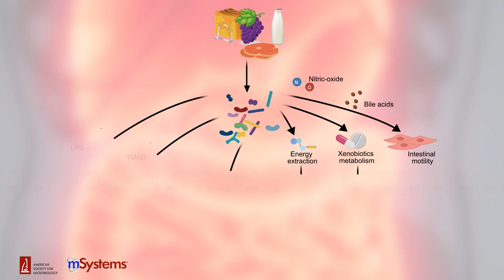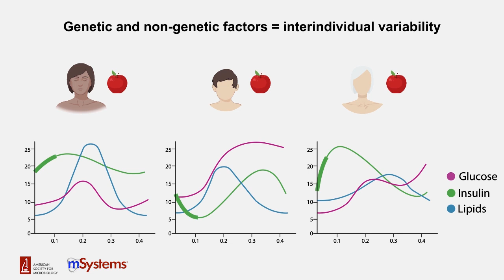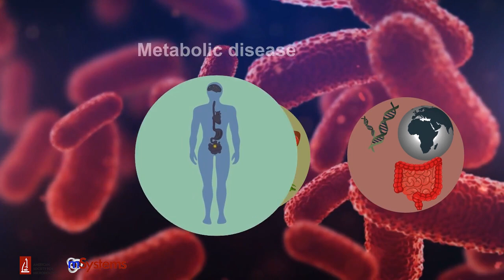The Gut Microbiome and Individual-Specific Responses to Diet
Nutritional content and timing are increasingly appreciated to constitute important human variables collectively impacting all aspects of human physiology and disease. However, person-specific mechanisms driving nutritional impacts on the human host remain incompletely understood, while current dietary recommendations remain empirical and nonpersonalized. Precision nutrition aims to harness individualized bodies of data, including the human gut microbiome, in predicting person-specific physiological responses (such as glycemic responses) to food. With these advances notwithstanding, many unknowns remain, including the long-term efficacy of such interventions in delaying or reversing human metabolic disease, mechanisms driving these dietary effects, and the extent of the contribution of the gut microbiome to these processes. We summarize these conceptual advances, while highlighting challenges and means of addressing them in the next decade of study of precision medicine, toward generation of insights that may help to evolve precision nutrition as an effective future tool in a variety of “multifactorial” human disorders.

Title: The Gut Microbiome and Individual-Specific Responses to Diet

Editor: Sean M. Gibbons

Published in mSystems® on 29 September 2020